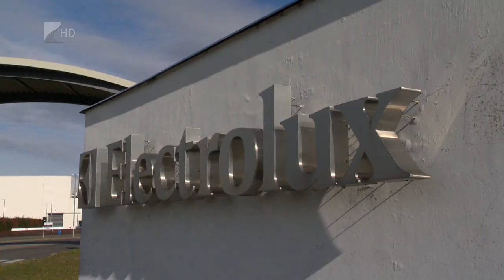Figyelnek a dolgozókra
A kormány mind foglalkoztatáspolitikai, mind iparpolitikai szempontból vizsgálja az Electrolux nyíregyházi gyárbezárásának bejelentése kapcsán kialakult helyzetet – jelentette ki Czomba Sándor foglalkoztatáspolitikáért felelős államtitkár Nyíregyházán.